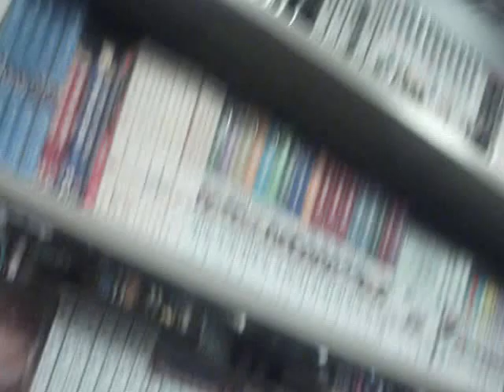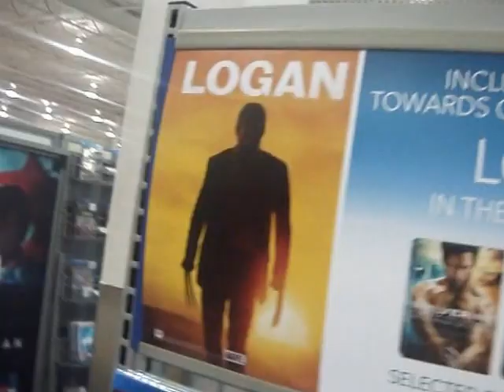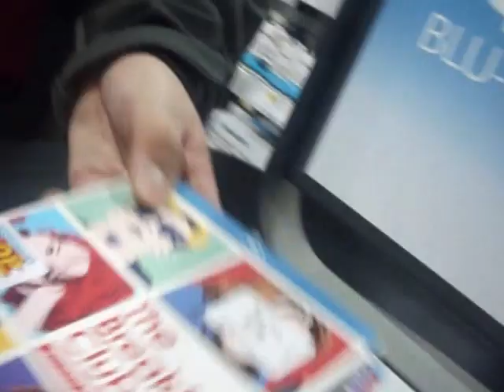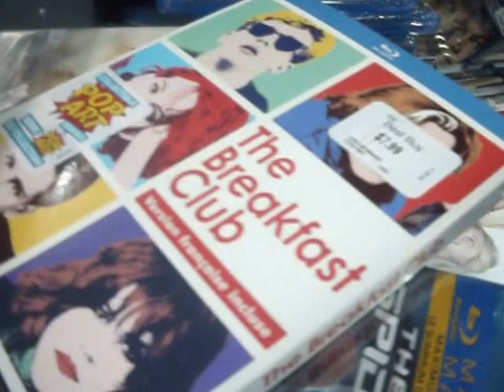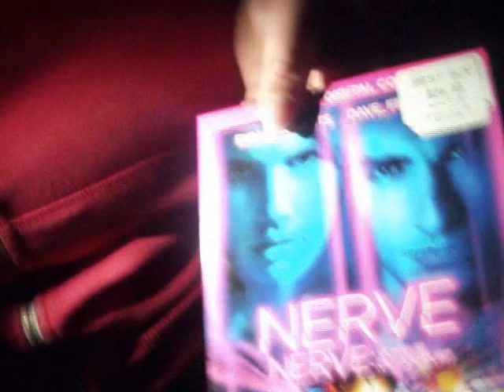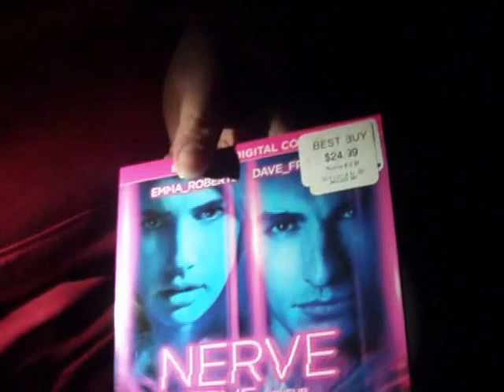The Lego Batman Move Review/Oscars 2017 Talk!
We give you our review on The Lego Batman movie and we also talk about the biggest epic fail in Oscars history. Enjoy the video.